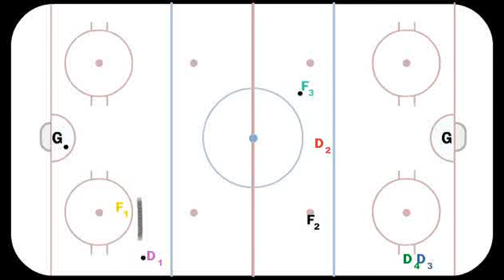Moon Walk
Hockey Drill